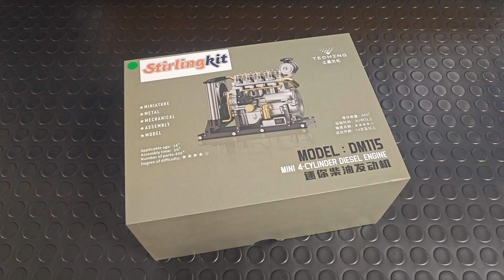Workable Mini Diesel 4 Cylinder Engine Model Kit DIY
Building of a miniature 4-cylinder diesel engine.
More details about it you can find at stirlingkit social media accounts below.